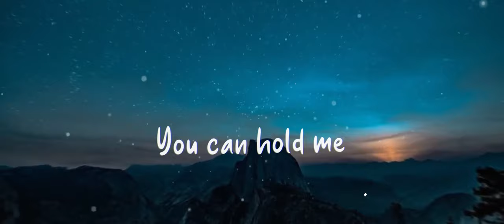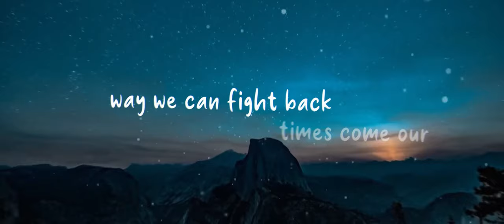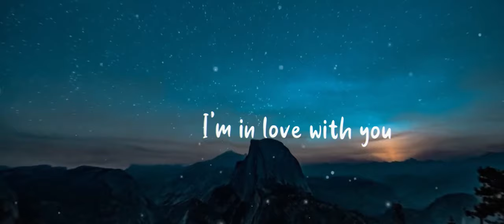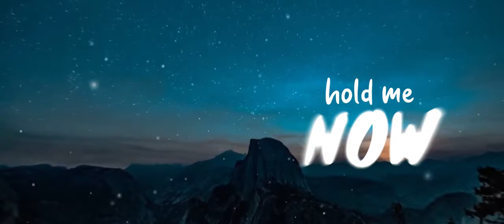Matthew Marques - Hold me now (feat. Sergi)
🎵 Follow MATTHEW MARQUES

Lyrics for "Sergi - Hold me now" based on "Matthew Marques - Hold me now"

We met each other on a starry night
You were so bright you were so bright
I felt myself like a kid inside
Cause you were so beautiful that night
And we’re dancing under a shiny moon
Singing your favorite songs without a tune
And we were happy then, we were happy then
We were happier than anyone could understand
I think I’m in love with you, babe
Let’s figure out this way together

You can hold me now
And if the bad times come our way we can fight back
Cause, baby, now we’re found by each other’s love
So let’s stay on this track
Let’s stay on this track
Cause, baby, now were found by each other’s love

You were looking into my eyes
In such a way that I can’t describe
And I just wanted to hold you tight
For the rest of my life
We didn’t care about them all
Just falling in love more and more

You, you hold me now, now